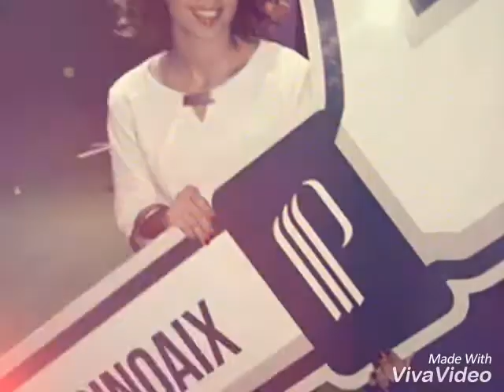TAL - Au Delà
Tal je t'aime de tout mon cœur et à l'infini !!!
Tal I Love You Forever and Ever.